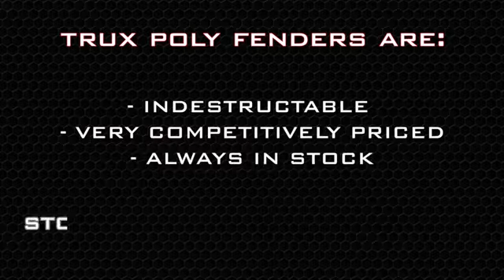INDESTRUCTIBLE Poly Fenders from TRUX Accessories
Available at Iowa80.com